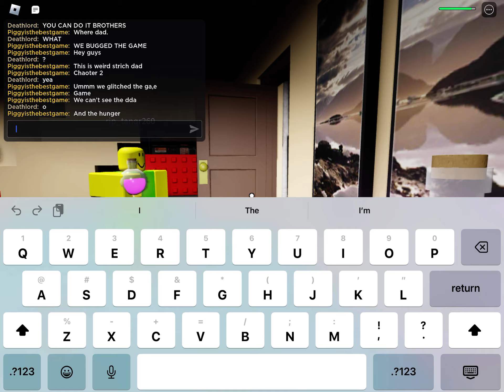roblox Weird strict dad chapter 2 I BUGGED THE GAME